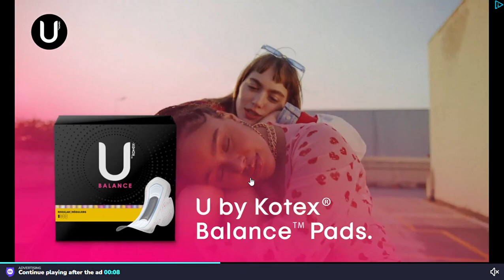skyblock P Miniblox